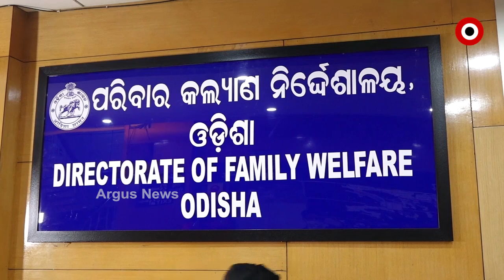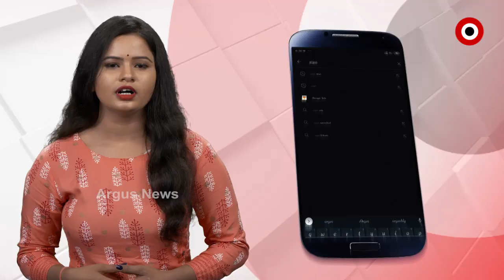ଲୋକ ନ ମାନିଲେ ଫେରିବ ଲକଡାଉନ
ପୁଣି ଡରାଇଲାଣି କରୋନା । ଲଡକାଉନ ହେବା ନେଇ ପୁଣି ଦେଖାଦେଲାଣି ଆଶଙ୍କା । ଅନ୍ୟ ରାଜ୍ୟରେ ହଠାତ ବଢିଥିବା ସଂକ୍ରମଣକୁ ଦେଖି ଜୋରଦାର ପ୍ରସ୍ତୁତି ଆରମ୍ଭ କରିଛନ୍ତି ରାଜ୍ୟ ସରକାର.